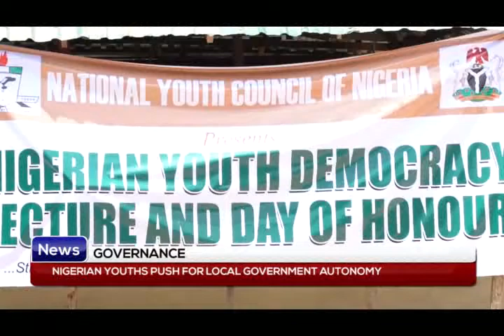GOVERNANCE: Nigerian youths push for local government autonomy